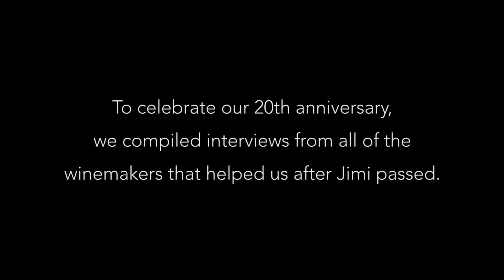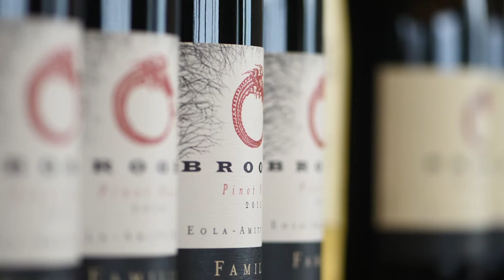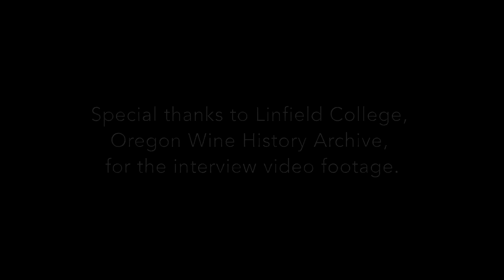My Favorite Memory of Jimi